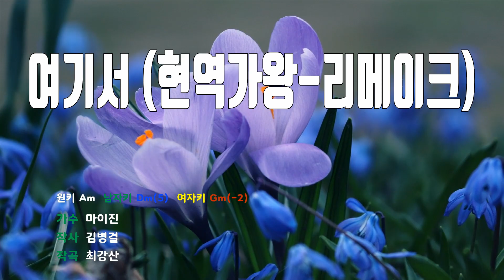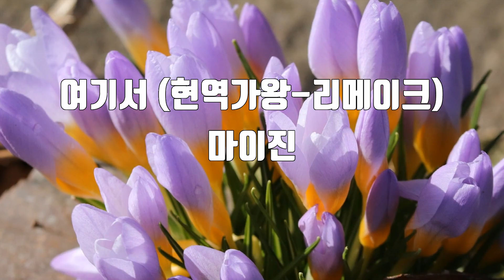[은성 반주기] 여기서(현역가왕-리메이크) - 마이진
여기서(현역가왕-리메이크) - 마이진
작사 ː 김병걸, 작곡 ː 최강산